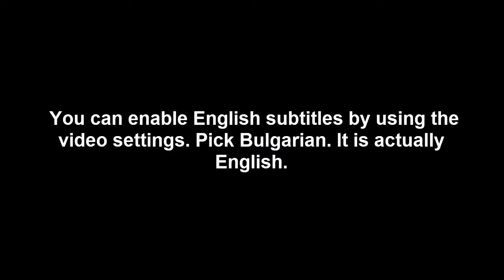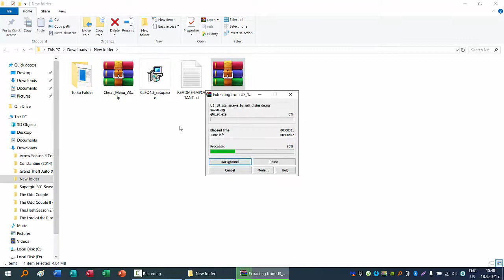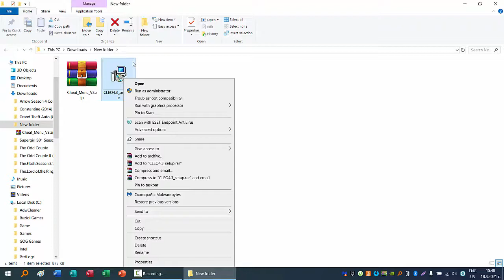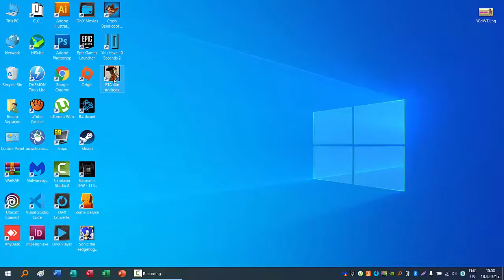Как да сложим Cheat Menu в GTA: SA|How to put a Cheat Menu in GTA: SA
Благодаря ви за отделеното внимание!

Използвайте код "Biskata" за 3% отстъпка.